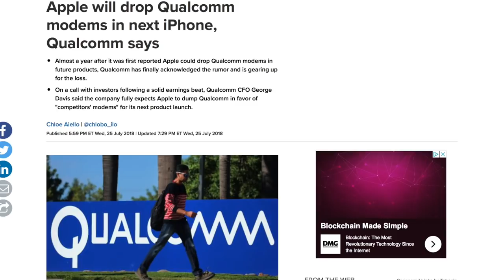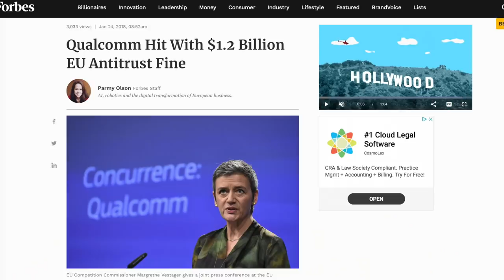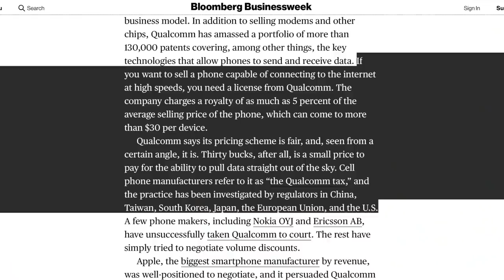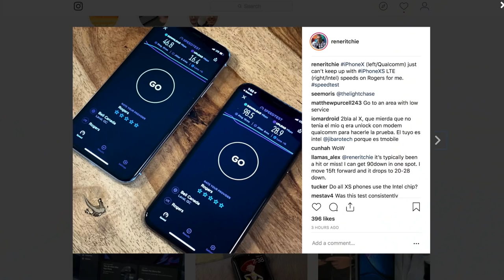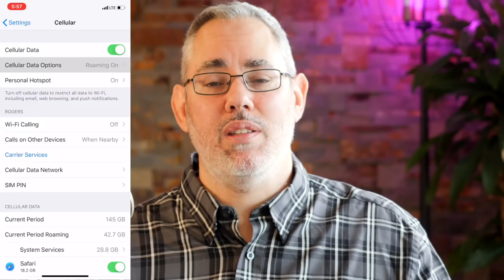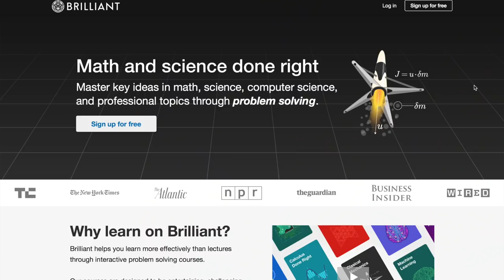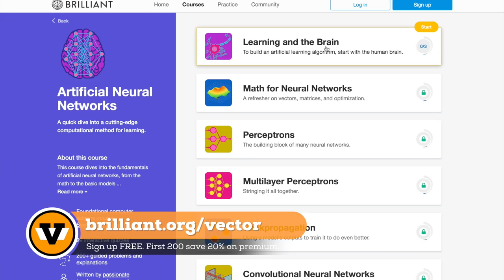iPhone XS LTE + Wi-Fi... FAIL?!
and sign up for free. First 200 people get 20% the premium course!

People are complaining about the new iPhone XS and iPhone XS Max cellular and Wi-Fi radios. Some are getting fewer bars in less places. Others aren't getting on their 5GHz networks.